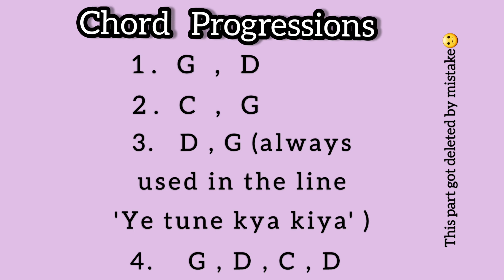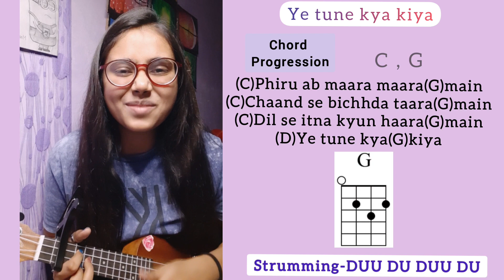Ye tune kya kiya| Ukulele tutorial/lesson| in just 3 chords | Palak Khungar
Hey! Hope you all are doing really well!
Presenting before you an ukulele tutorial on the song YE TUNE KYA KIYA.🥀
I hope it would help you!

Chords- G C D